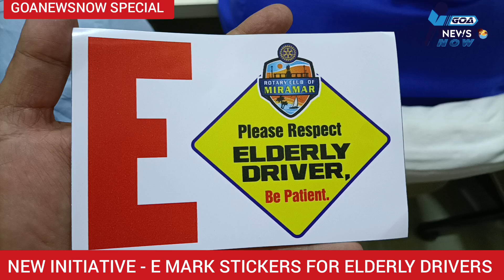UNIQUE "E" STICKERS FOR ELDERLY DRIVERS! NEW INITIATIVE LAUNCHED IN GOA IN ASSOCIATION